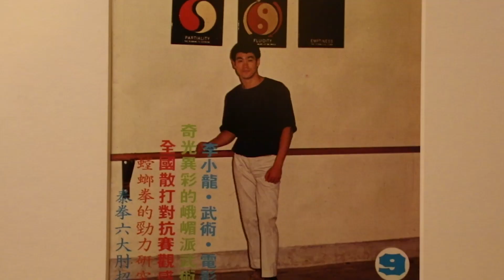"Bruce Lee Code" Book Trailer with Author Thomas Lee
In honor of the 50th anniversary of Bruce Lee's death, author Thomas Lee is launching his new book, The Bruce Lee Code: How the Dragon Mastered Business, Confidence, and Success.

Bruce Lee was a brand well before that became commonplace. Step into the Dragon's mind and explore how he thought about business, life, and goals.

The Bruce Lee Code focuses on the business strategies prevalent in Lee’s life and teachings that helped unlock his full potential. Bruce Lee’s attention to brand is a major reason why he continues to influence pop culture today, and he was a pioneer, being one of the first Hollywood stars to start his own production company.

Lee was primarily known for his otherworldly martial arts skills and blockbuster movies such as Enter the Dragon and Fist of Fury. But he was also a man of incredible vision, willpower, and intellectual curiosity whose brief career inspired highly successful projects in Hollywood, sports, comic books, video games, and fashion.

This book will draw upon interviews with Lee’s family and friends and Lee’s extensive writings, including letters, journals, and business documents. It also features testimonials from successful entrepreneurs on how Lee personally influenced them and their businesses.

Author Bio:

Thomas Lee is a long-time business journalist who has written extensively about innovation and entrepreneurship for major daily newspapers like the San Francisco Chronicle, Star Tribune in Minneapolis, and the St. Louis Post-Dispatch.

In 2014, Palgrave MacMillan published Rebuilding Empires: How Best Buy and Other Retailers are Transforming and Competing in the Digital Age of Retailing. He also serves as editorial director and lead curator for the We Are Bruce Lee exhibit at the Chinese Historical Society of America museum in San Francisco’s Chinatown.

Shot and edited by Caron Shahrestani of Caron Modern Media, on location in San Francisco Chinatown.